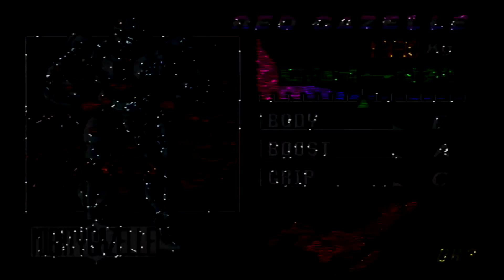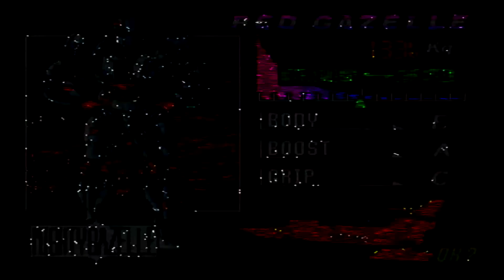HDMI 1080p - N64 Original Hardware & Software - F Zero X - Nintendo 64 - Longplay Speedrun - Part 2